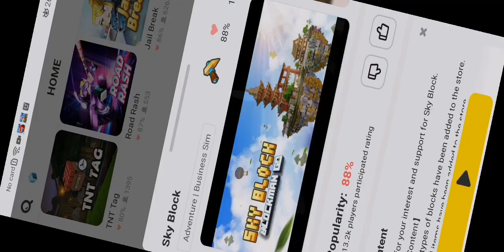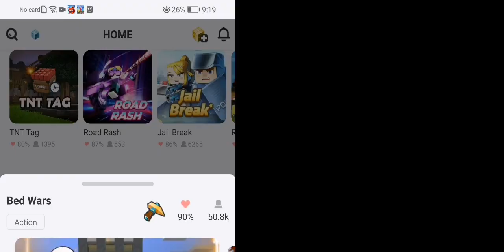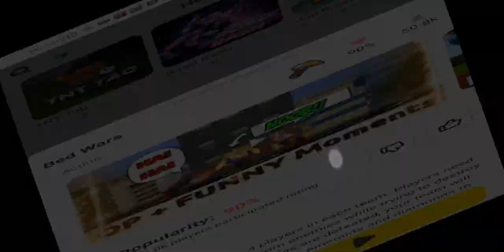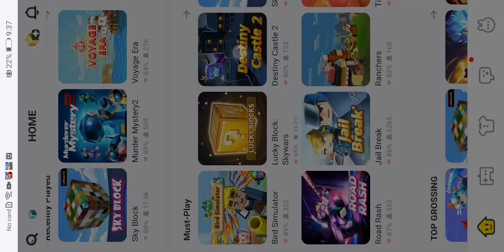block man go play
@Energy sword gamer

Roblox gamer
minecraft
blockman go
robux
roblox heaven